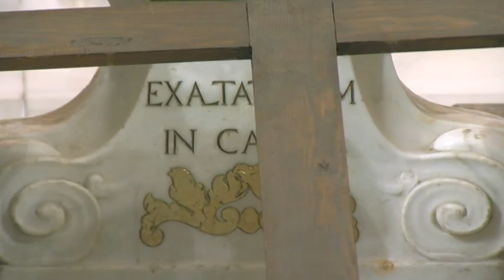Misa Viernes Santo (10-4-20)